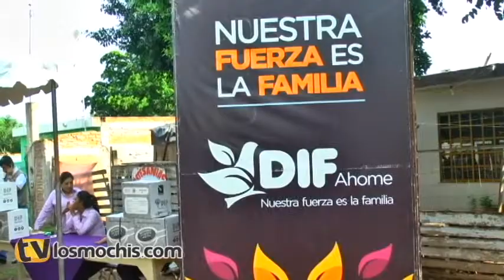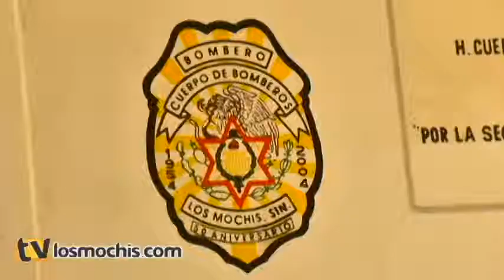Noticias Tv Los Mochis 20 de Agosto del 2014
-El gobernador Mario López Valdez inaugura obras por casi 30 mdp en el municipio de San Ignacio.
-Alrededor de 150 familias mochitenses con hijos menores de 6 años que viven en situación extrema recibieron despensas alimenticias.